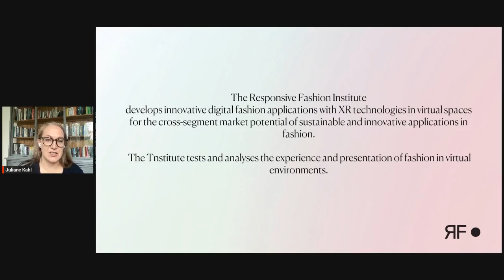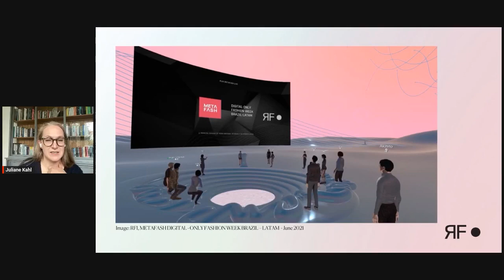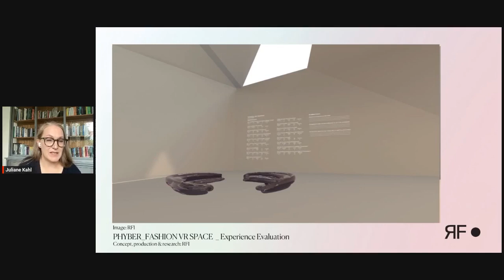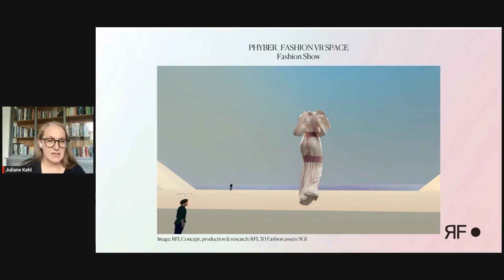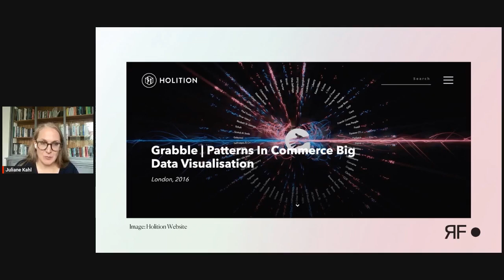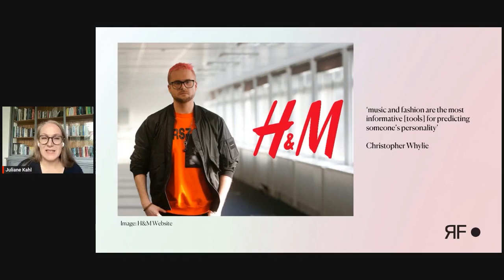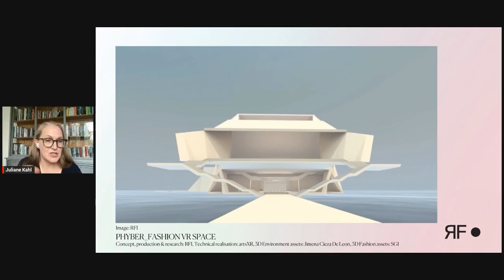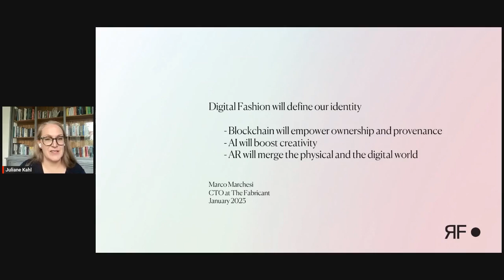Digital Fashion, AI and the Metaverse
Juliane Kahl, CEO - Responsive Fashion Institute, shares her insights into the enduring appeal and potential of digital fashion and AI in virtual environments. How can we navigate the evolving possibilities within the constantly expanding technological advancements for sustainable developments and collective futures?